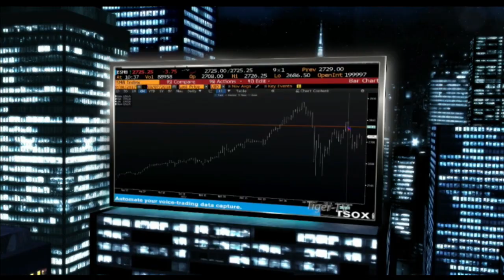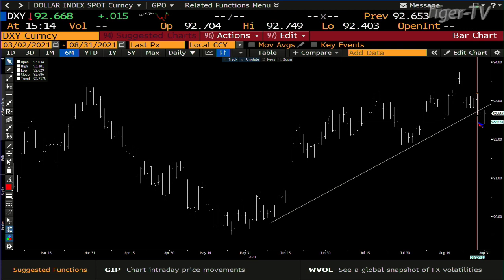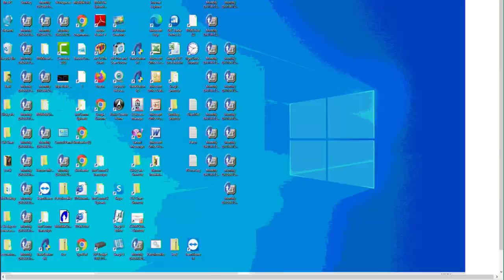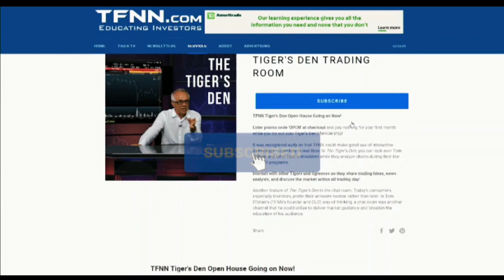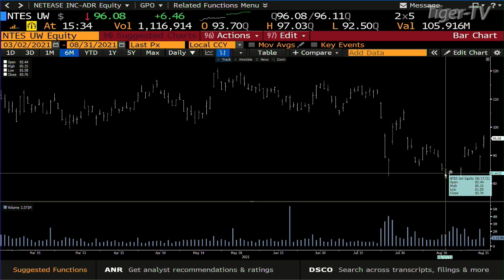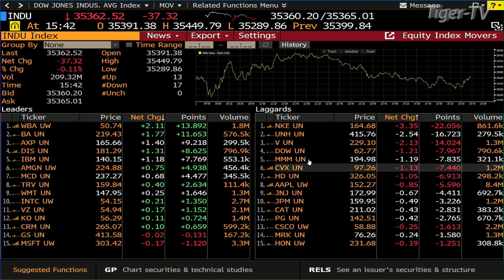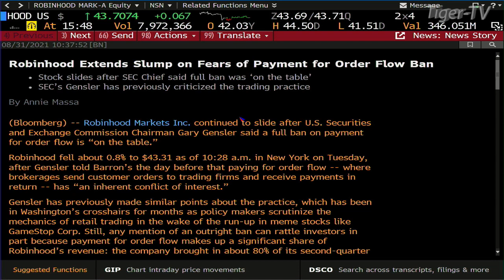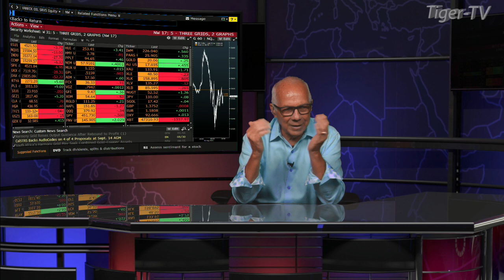August 31st, The Tom O'Brien Show on TFNN - 2021